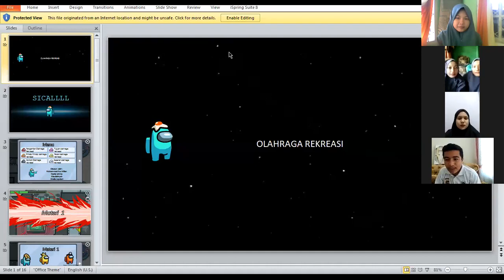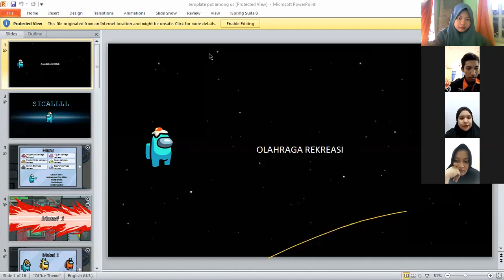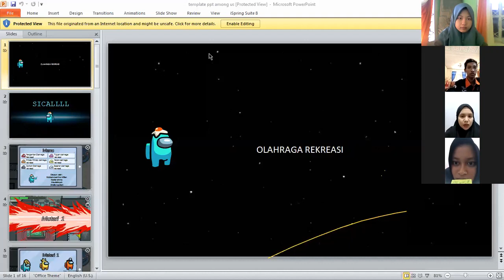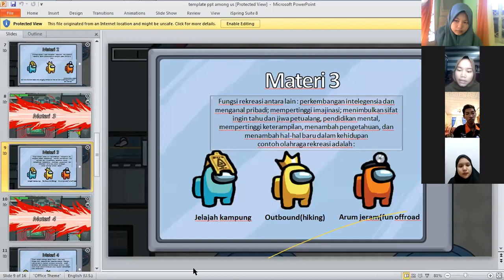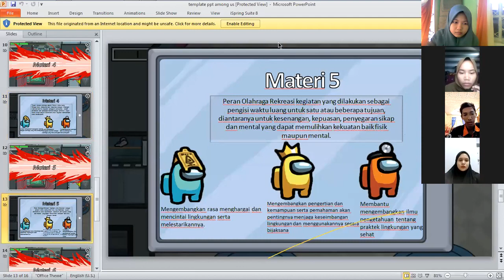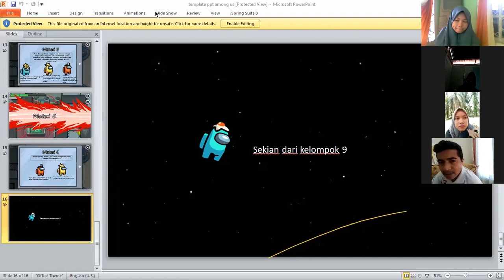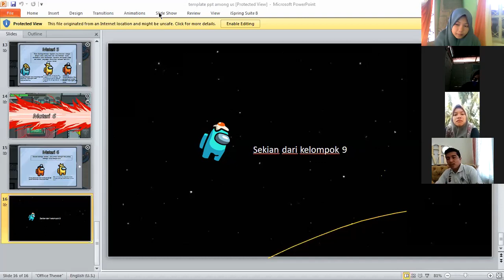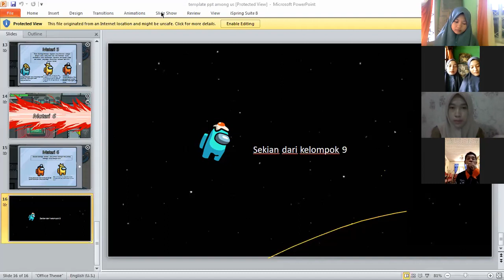Day 13 Perkuliahan Materi Olahraga Rekreasi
Presentasi materi Olahraga rekreasi kls 1A